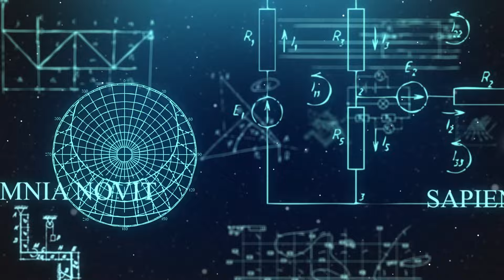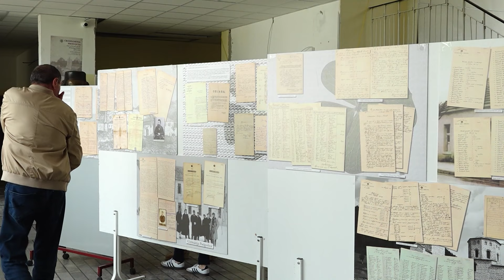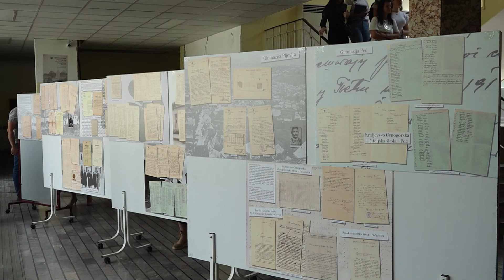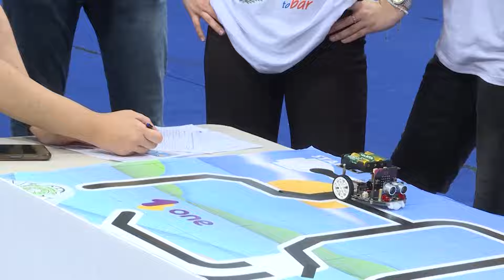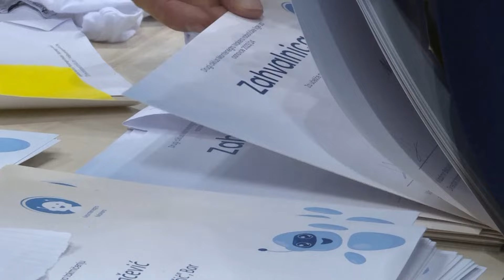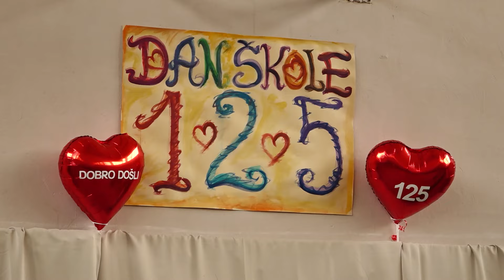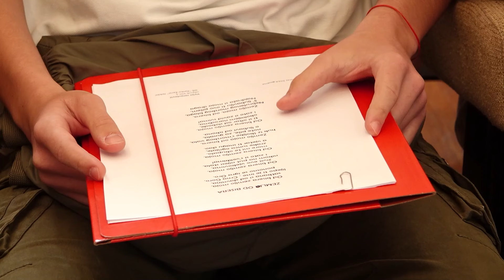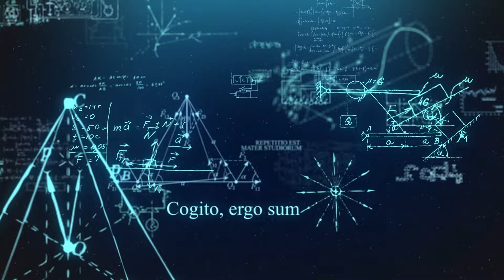LUČA - 04.06.2024.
Televizija Nikšić